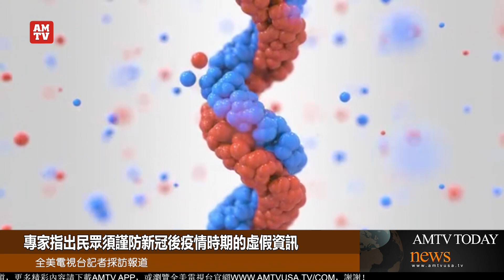專家指出民眾须謹防新冠後疫情時期的虛假資訊【AMTV】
2月8日，全美公民大会（NCoC）的执行长、艾美奖得主希克（Cameron Hickey）受邀在少数族裔媒体服务机构EMS网上会议上，作了题为《虚假信息更新--当前新冠疫情和疫苗╱加强针的一面之词和说法》的演讲。他在演讲中特别提到在华人社区有人为了销售产品，散布新冠疫苗的有害成分会残留在体内，需要吃草药或膳食补充剂来进行疫苗排毒此类虚假信息。

希克是错误信息及其对民主的影响方面的专家，作品多次在PBS NewsHour、纽约时报等媒体刊登。他说，病毒性的错误信息具有传染性和危险性，在某些情况下，它和一些正在传播的实际病毒一样有问题，因为它可以唆使人们做出非常糟糕的决定，威胁他们的健康。当疫情在2020年首次出现时，世界卫生组织也注意到，人类正在经历一场信息恐慌，大规模传播缺失的虚假信息、谣言、谎言和误解，其传播方式与这些病毒很相似。它们是有传染性的，在人类的信息生态系统中传播时，会进化和变异。

比如，西班牙语的社交媒体Telegram上，传播有关于死亡率、来自澳洲的统计数据，认为超额死亡是由新冠疫苗造成的。抖音上说，一位墨西哥医生声称，40年的研究表明，mRNA新冠疫苗不应该被用于接种，因为它导致高死亡率；还有一条中文的微信消息，引用保险专家的说法。阴谋论者声称，高超额死亡率与高疫苗接种率相关。「人们把看到的这个事实与相信或害怕的事情联系起来，然后在社交媒体上放大。」

网络会上，希克支持另外一种制造虚假讯息的方法，即利用合法新闻来源的文章，和其他讯息混合在一起。比如，有两个帖子引用BBC新闻，与额外的背景、疫苗或其他东西一起被分享，他们使用合法的值得信赖的新闻来源，作为基本的论据。「当你准备报导时，关键是要考虑使用什么样的标题，试图传达什么样的信息，认识到像这样的事情是有风险的，人们把你的报导断章取义，利用它来制造恐惧和放大。

最后，希克强调媒体在防止和抵制虚假信息的作用和重要性。媒体必须担当起净化社会舆论的责任，不传播虚假信息，自觉使用正规信息渠道客观真实地采访报道新闻。全美电视台记者洛杉矶采访报道。